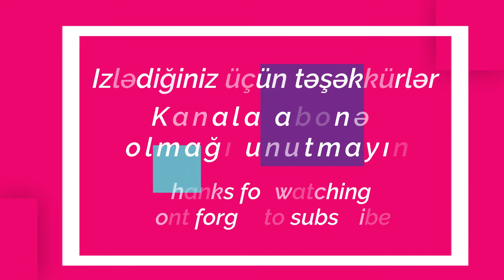Lezzetli toyuq buglaması / delicious steam chicken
Recipe in English, Azerbaijan, Turkish and Russian you can find bellow:
Resept İnglis, Azərbaycan, Türk və Rus dilində aşağıda qeyd edilib:

Steam Chicken - Azerbaijan cuisine
Ingredients
1 onion
2 tomatoes
2 peppers
1 chicken
100 gr butter
1 tea spoon salt
2 potatos

Toyuq buğlaması, toyuq örüştəsi - Azərbaycan mətbəxi
Tərkibi
1 soğan
2 pomidor
2 bibər
1 toyuq
100 qr kərə yağı
1 çay qaşığı duz
2 kartof

Tovuk buglaması - Azərbaycan mutfagı
İçerik
1 sogan
2 domates
2 biber
1 tavuk
100 qr tere yag
1 c.k tuz
2 patates

Буглама из курицы ( Курицы на пару ) - Азербайджанская кухня
Ингридиенты
1 лук
2 помидора
2 сладкий перец
1 курица
100 гр сливочное масло
1 ч. л. соль
2 картофеля